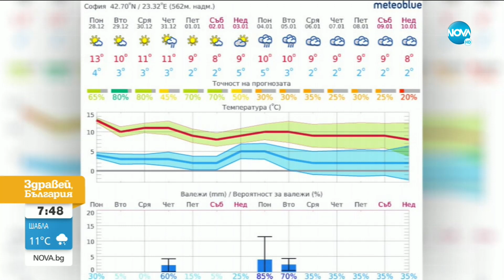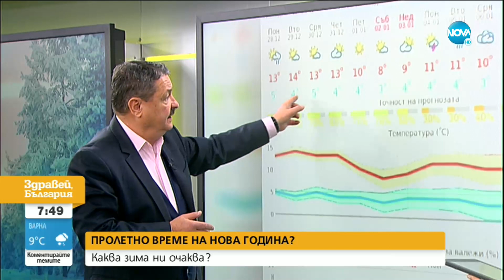Какво ще бъде времето в първите дни на 2021 г. - Здравей, България (29.12.2020)